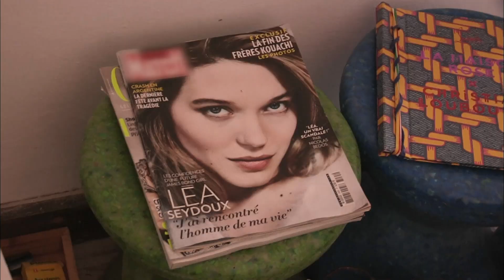Léa Seydoux, en toute simplicité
Sur les traces de son enfance sénégalaise